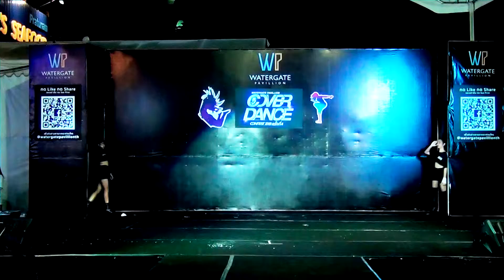"Red My Dream" cover "Kill This Love" (BLACKPINK) @ "Watergate Pavillion Cover Dance Contest 2019"